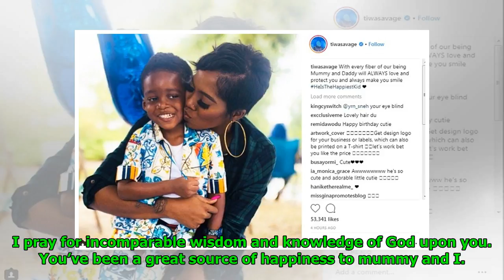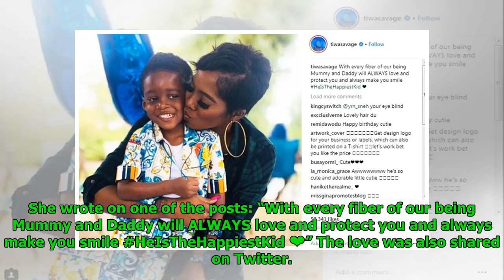Tiwa Savage And Teebillz “Reunite” To Celebrate Son On Birthday